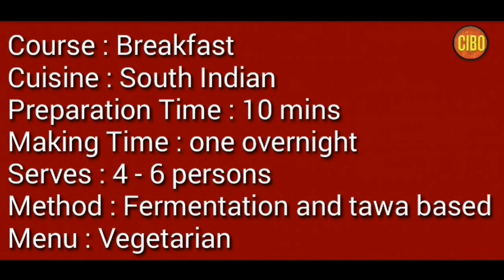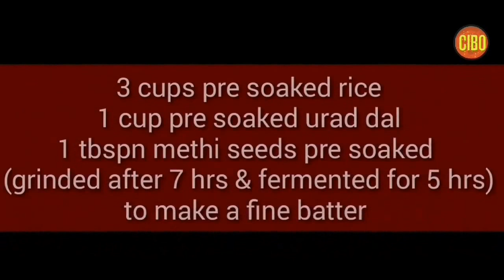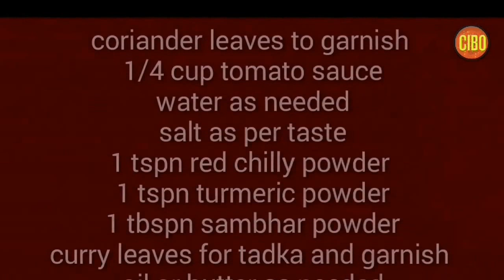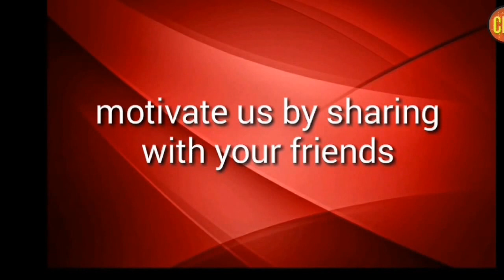Jini Dosa | bachelor recipe | indian street food | Alpa Desai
Jini Dosa is a popular street food of Mumbai and it is just beyond yummyness in taste. Also called as a bachelor recipe can be enjoyed with cutney and sambhar.. Its not only delicious in taste but also very refreshing and mouth watering.